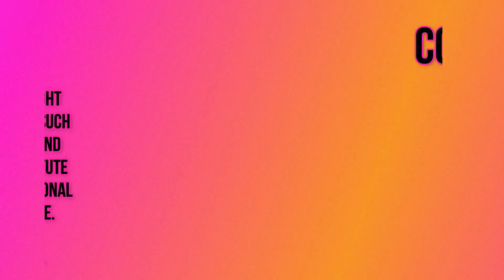😂 FUNNIEST CAT VIDEOS OF October 2023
Criticism
                                                                                                                                    Reporting
                                                                                                                                    Teaching

Redditors Content : [vlcekmat, arunkumarart, Light_Silva, FourMiles, LlemurTheLlama, odysseus91, iamtheliquor__, Professional_Data323, NyanBon, le0naanais, HoonBaboon69, zbjump, marnix404, apeybaby, Baestriansky, DatMaple, samspastic, Doublix, ElevatedBrownie37, swarrypop, Heavy-Ad-820, Carotini, Calm_Two_6967, Modern-Moo, Tiger_Kittyy, Far_Hotel699, samspastic, nithril, lsaiah-was-taken, ifoundmynuts, dmtdemons, gilrstein, samspastic, KirschePie72, TheManInvert, torquemycork, Disastrous-Tooth-880, vixensol, Thraxxx_budz, Vegan_Seitan, Alresford, serontheinternet, theswepeach, titan_macmannis, cloudsinherhead, Salsa_Penguin, SadLilBun, Gudwin1776, archydragon, juodabarzdis, SolsticeSon, ARP11597, Boaiatach, louiethegood6, SuspiciousTea4224, Lower_Pattern6479, Sergaholic, TheD1ceMan, jibbitsjunior, FrankelGalileo, sproggs44, Halfgnomen, TheDimasBow, Knillis_, thegreatroe, Mulktronphenomenon, plentyoflasagna, JackieGlade, LittleOrphanFunk, Firali79, Shibbalicious, guapOsx, wkarraker, designer_fox, RacheeePOW, Greedy_Newt9527, Zukape]